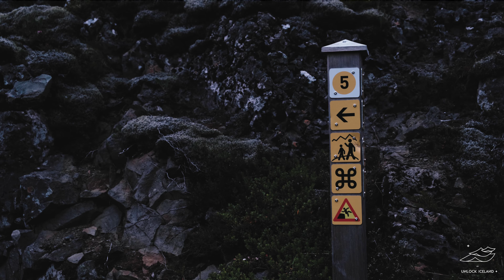｛ 曬我的冰島生活 Vlog #1 ｝ 夏日瀑布小輕旅 | Glymur Waterfall Hike in Iceland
♡ 喜歡我的影片嗎 ？你可以用行動來支持

Glymur 瀑布位在冰島西部的 Hvalfjörður 鯨魚峽灣地區，瀑布落差有 198 公尺。一直以來，它被認為是冰島最高的瀑布，直到多年前，才被新發現、落差高度 228 公尺的高原瀑布Morsárfoss所取代。從公路上無法看見 Glymur 瀑布，必須用徒步的方式抵達。

要抵達 Glymur 瀑布登山步道起始點，車子必須駛入逐漸被冰島人遺忘的 Hvalfjörður 鯨魚峽灣內。置身於毫無商業氣息、人煙稀少的寧靜氛圍中，還沒有正式登山，峽灣與旅途中的怡人景緻就已經美不勝收。

Glymur 瀑布座落在幽深的峽谷中，路途從一座小森林熔岩地開始，六、七月還會有紫色的魯冰花 (Lupine) 夾道歡迎，穿越奇特的熔岩洞穴，接著來到一條河流前方。走過刺激的獨木橋渡河，順著登山步道持續爬行，便能看見目的地。

走得越遠，越看得見瀑布的壯麗。周圍的峽谷映入眼簾，Glymur 瀑布在前方飛瀉而下。如果體力足夠，可以繼續前進，走到瀑布的頂端。雖然得歷經一番小小冒險、跋山涉水才能到達，但就是這種「遺世獨立」的特質，成就了傳說中的秘境 ── 淡淡的名氣卻暗藏著難以想像的美，這裡的景色絢爛，驚豔了冰島的夏季與秋季。

從停車場徒步至瀑布前方單趟約 2.5 公里，來回 5 公里；若要繼續走至瀑布頂端，單趟距離約 3.6 公里，來回約 7.2 公里。

 ┊ 想更瞭解冰島嗎？┊
來 UNLOCK ICELAND 島語覓密的官網逛逛，或是買一本書細細閱讀哦！

┊影片資訊 Video Info ┊
✦ 使用相機 Camera  : Fujifilm XT3
✦ 鏡頭 Lens : 18-55mm / 55-200mm
✦ 編輯軟體 Editing Program : Adobe Premiere Pro 2022